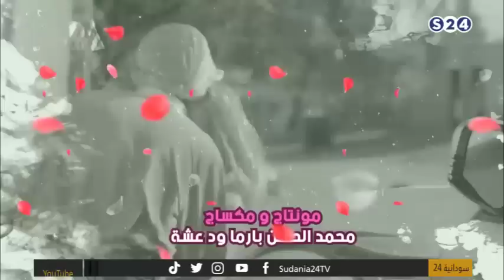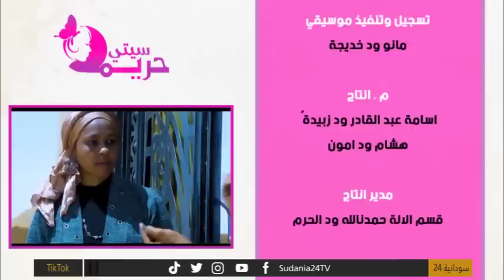حريم سيتي | الحلقة السابعة | رمضان 2023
ـــــــــــــــــــــــــــــــــــــــــــــــــــــــــــــ

ـــــــــــــــــــــــــــــــــــــــــــــــــــــــــــــ

اقوى البرامج الخاصة بالقناة :

ـــــــــــــــــــــــــــــــــــــــــــــــــــــــــــــ